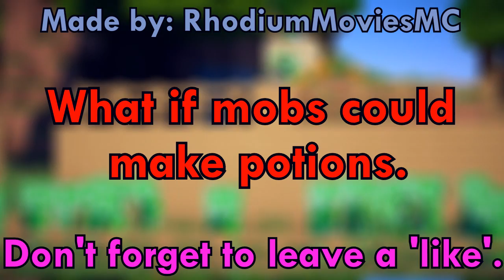[Minecraft] What If Mobs Could Make Potions.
My Skype: rhodiumfanskype

If you have a good idea for my next video comment it!